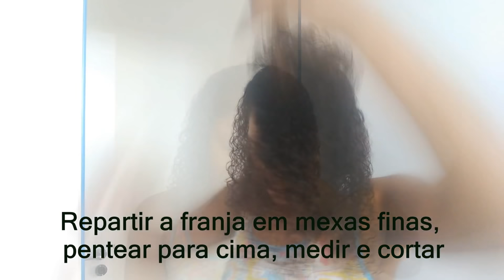COMO EU CORTO O MEU CABELO SOZINHA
Caixa postal:1956
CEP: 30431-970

PERGUNTAS FREQUENTES